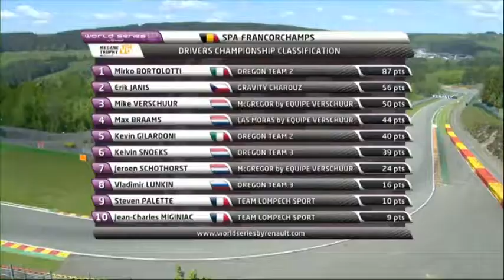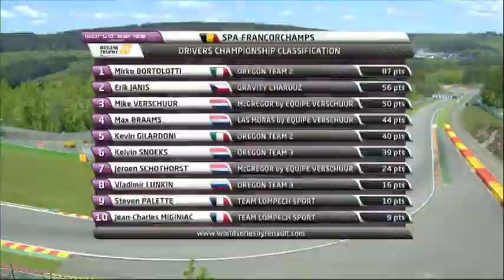Eurocup Megane Trophy 2013 - Spa - Race 2 Bortolotti hits back at Spa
Bortolotti hits back at Spa

After failing to win from pole yesterday, Mirko Bortolotti (Oregon Team) got back to winning ways in the weekend's second Eurocup Megane Trophy race at Spa-Francorchamps. Making a superb getaway when the lights went out, the championship leader scored his third win of the season, with Mike Verschuur (McGregor by Equipe Verschuur) taking second and Max Braams (Las Moras by Equipe Veschuur) third